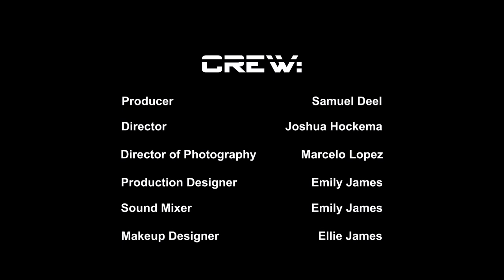The Agency - Short Film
Special thanks to everyone that made this film possible.

Director: Josh Hockema / Instagram: joshhockema
Director of Photography: Marcelo Lopez / Instagram: marce.media
Producer: Emily James / Instagram: lady_emilyofjames